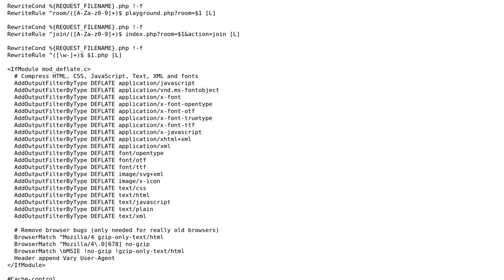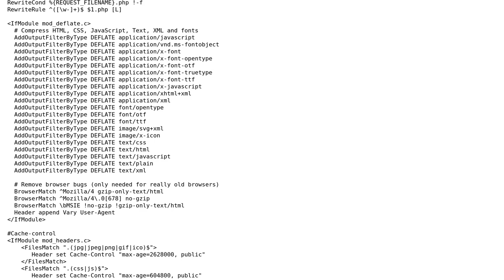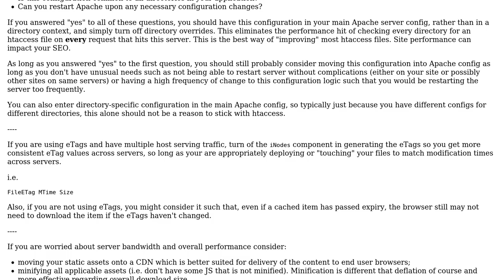htaccess with compression, caching, and rewrite rules for SEO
With thanks & praise to God, and with thanks to the many people who have made this project possible! | Content (except music & images) licensed under CC BY-SA | Music | Images & others | With thanks to user Mike Brant user Ayan user 200_success and the Stack Exchange Network Trademarks are property of their respective owners. You are responsible for your own actions.